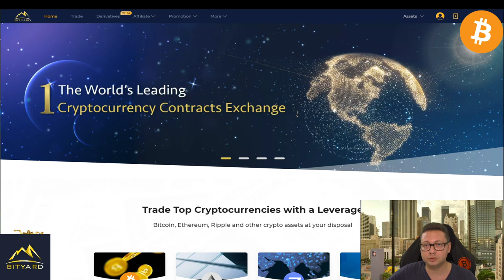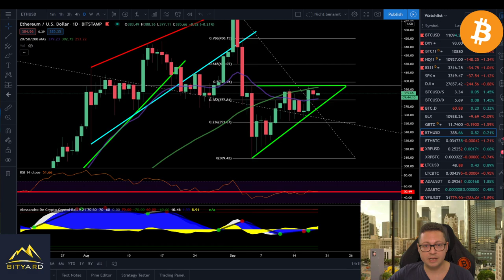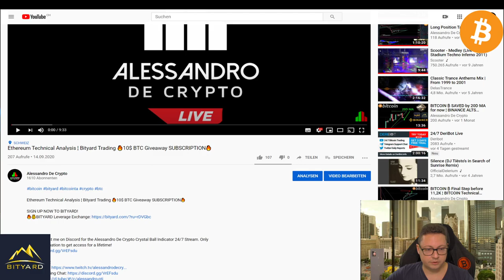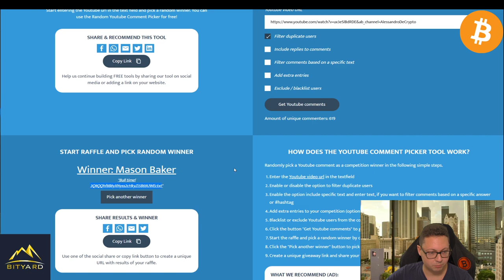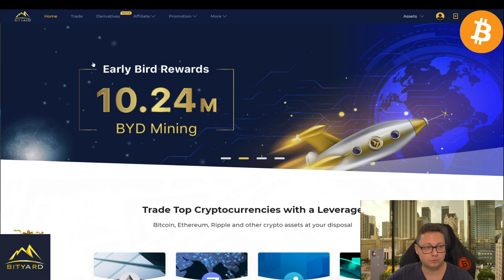Ethereum Technical Analysis ¦ Bityard Trading 💰10$ BTC Giveaway WINNER💰